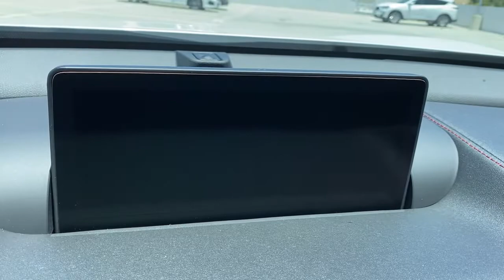2022 Acura TLX Irvine,Mission Viejo,Laguna Niguel,Ladera Ranch,San Clemente Q004147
Lunar Silver Metallic New 2022 Acura TLX available in Mission Viejo, CA at Mission Viejo Acura. Servicing the Irvine,Mission Viejo,Laguna Niguel,Ladera Ranch,San Clemente area.
2022 Acura TLX A-Spec Package - Stock#: Q004147 - VIN#: 19UUB5F56NA004147

Wheels: 19 x 8.5 Shark Gray Interwoven,Heated & Ventilated Front Sport Seats,Prem Perf Milano & Ultrasuede Trimmed Interior,Radio: ELS Studio 3D Premium Audio System,Acura Navigation System w/3D View,4-Wheel Disc Brakes,Air Conditioning,Electronic Stability Control,Front Bucket Seats,Spoiler,Tachometer,ABS brakes,Alloy wheels,Anti-whiplash front head restraints,Automatic temperature control,Brake assist,Bumpers: body-color,Delay-off headlights,Driver door bin,Driver vanity mirror,Dual front impact airbags,Dual front side impact airbags,Four wheel independent suspension,Front anti-roll bar,Front dual zone A/C,Front fog lights,Front reading lights,Garage door transmitter: HomeLink,HVAC memory,Heated door mirrors,Heated front seats,Illuminated entry,Knee airbag,Leather steering wheel,Low tire pressure warning,Memory seat,Occupant sensing airbag,Outside temperature display,Overhead airbag,Panic alarm,Passenger door bin,Passenger vanity mirror,Power door mirrors,Power driver seat,Power moonroof,Power passenger seat,Power steering,Power windows,Radio data system,Rear anti-roll bar,Rear reading lights,Rear seat center armrest,Rear window defroster,Remote keyless entry,Security system,Speed control,Speed-sensing steering,Split folding rear seat,Sport steering wheel,Steering wheel mounted audio controls,Telescoping steering wheel,Tilt steering wheel,Traction control,Trip computer,Turn signal indicator mirrors,Variably intermittent wipers,Ventilated front seats,Front beverage holders,Auto-dimming Rear-View mirror,17 Speakers,Speed-Sensitive Wipers,Compass,Front Center Armrest w/Storage,AM/FM radio: SiriusXM,Premium audio system: Acura/ELS Surround,Exterior Parking Camera Rear,Auto High-beam Headlights,Lane departure: Lane Keeping Assist System (LKAS) active,Emergency communication system: AcuraLink,Navigation system: Acura Navigation System with 3D View,Apple CarPlay/Android Auto